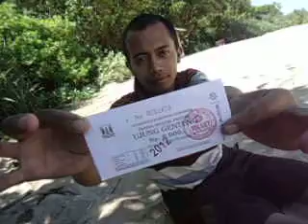inc03aerot - Pasir Putih Ujung Genteng Sukabumi .AVI